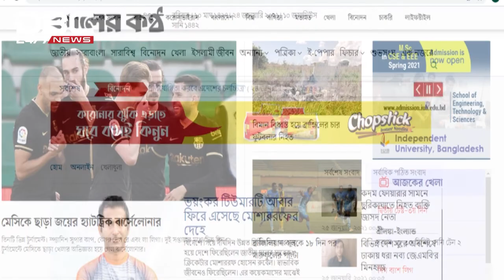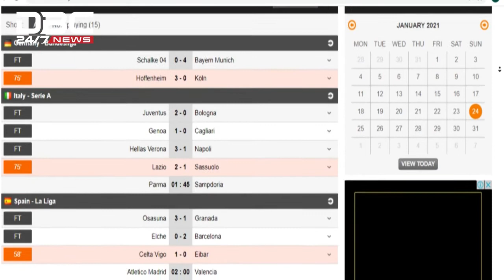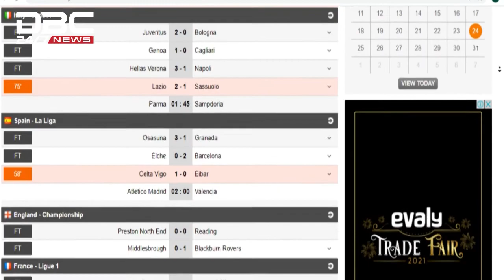খেলার দুনিয়ার পত্রিকার খবর